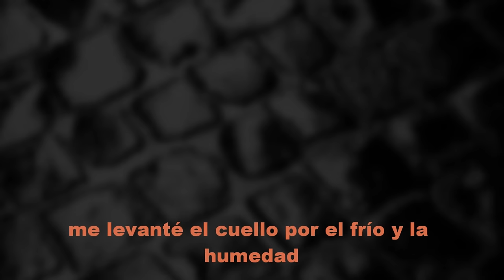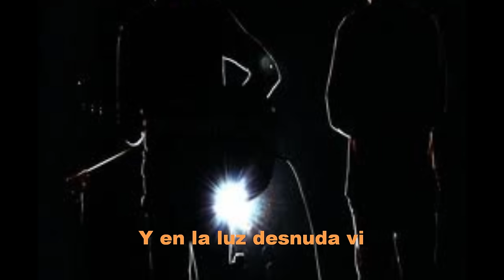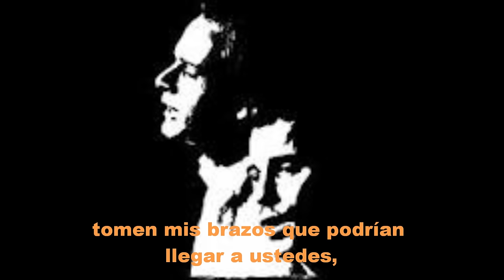LOS SONIDOS DEL SILENCIO SUBTITULADA AL ESPAÑOL - SIMON & GARFUNKEL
Folk Rock grabada por primera vez desde 1957 para el disco "Wednesday Morning, 3 AM", pero en 1965 en pleno auge del Folk con los Byrds y Bob Dylan, se volvió a grabar adicionando arreglos eléctricos con guitarras y bajo y se puso a la venta con gran éxito. Clásica rola de los 60´s de Paul Simon y Art Garfunkel.